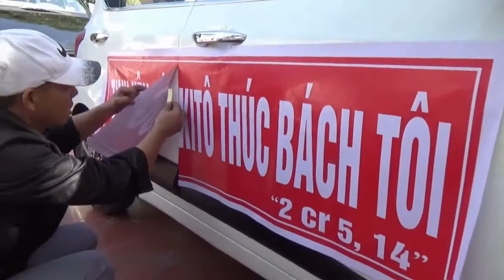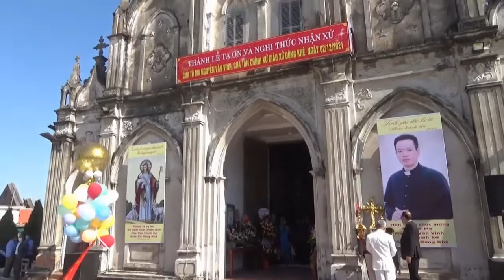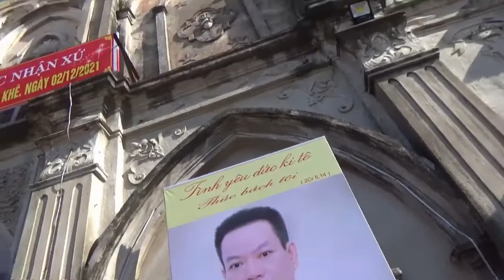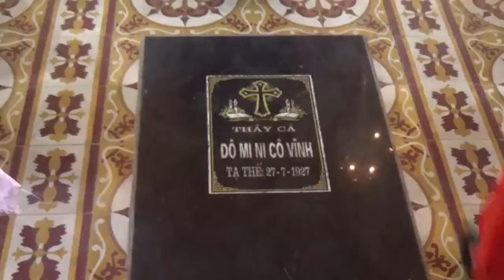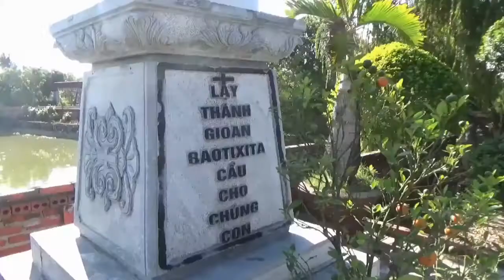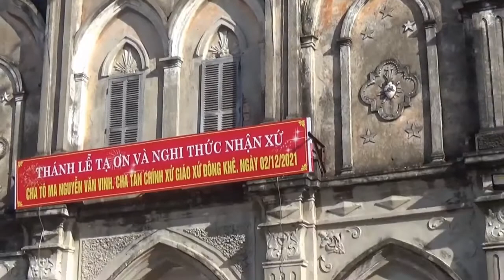Hành trình tiễn chân Cha Thomas Nguyễn Văn Vinh đi nhận nhiệm sở mới.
Hành trình tiễn chân Cha Thomas Nguyễn Văn Vinh.